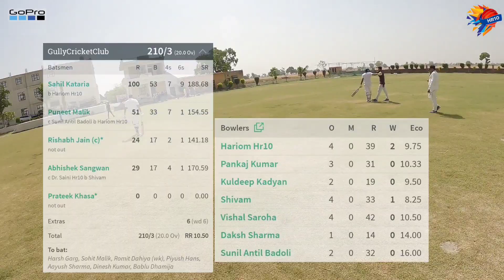Fastest💯Century T20 Match || Cricket Vlog || Power 💥hitting🏏🥊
GoPro Cricket Video Highlights || His Fastest💯Century T20 Match || Cricket Vlog || Power 💥hitting🏏🥊

Hello everyone !!

Here it is !! Enjoy the 1st innings highlights of T20 match played on 11April2021.

Good Batting by Sahil Katariya in Power Play and all over 100 just 50 balls smashed power hitting .

I encourages me to work HARD.